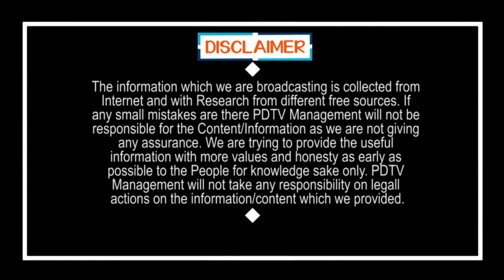Central Govt Involved Water Issue | తెలుగు రాష్ట్రాల లొల్లిలో కేంద్రం వేలు వెనక పెద్ద స్కెచ్